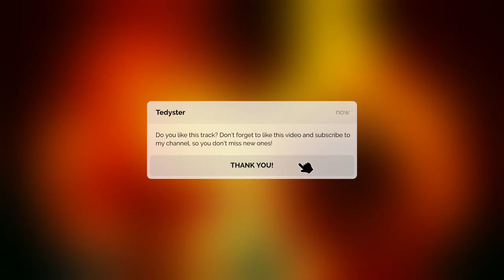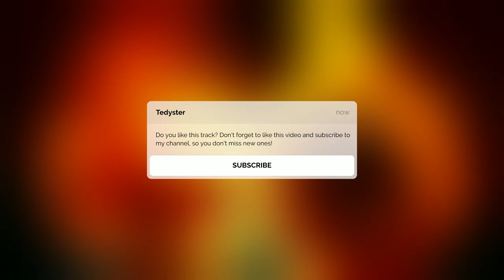Boom Bap Type Beat | Logic x Kendrick Lamar Type Beat | 2Pac Type Beat - "Moments"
You can download this beat for free only for personal listening or to record a demo song.
The free download is only available for non-commercial use, you cannot download the free beat song on Spotify, Apple Music or any streaming service for profit (applies to the FREE LICENSE).
If you want to release a song and make a profit with this beat, get a license (it's not very expensive, but you can officially release the song, the label will appreciate your serious approach to business).

Available license types:
🎤 Basic License (MP3) - You get beat in mp3 format 320kbps Untagged, suitable for beginners. Possibility of uploading to streaming services for monetization with some restrictions.
Instant file delivery.

🎤 Standard License (WAV) - You get a beat in WAV format Untagged, with this format you can produce better mastering than with mp3 format. Possibility to upload to streaming services for monetization with some restrictions.
Instant file delivery.

🎤 Premium License (TRACK OUTS) - You get trackouts / stems in WAV format Untagged. This is an advanced license for more professional artists, you can fully mix and master to get the best sound for your song, you also have the ability to create your own track structure, delete or edit instruments.
Possibility to upload to streaming services for monetization with some restrictions.
Instant file delivery.

🎤 UNLIMITED License - This is the best license for independent artists, you can distribute your created song for monetization without any restrictions.
Must Have For Professional Mixing & Mastering (Perfect for professional mixing and mastering in the studio), you also have the ability to create your own track structure, delete or edit instruments).
Instant file delivery.

I wish you creative success!